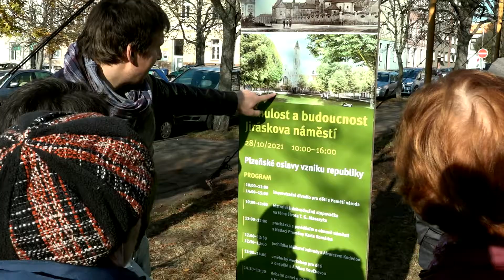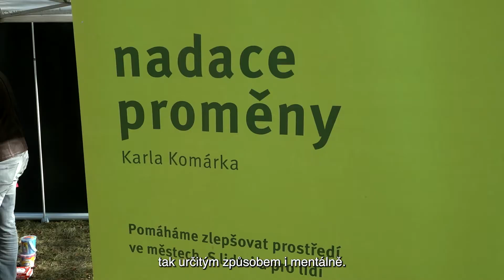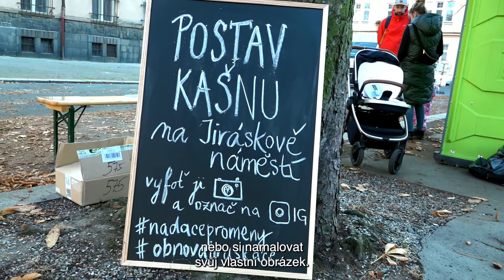Oslavy vzniku republiky na Jiráskově náměstí v Plzni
Nadace Proměny Karla Komárka uspořádala ve spolupráci s městem Plzeň a organizací Post Bellum sérií tematických akcí, které se týkaly minulosti a budoucnosti městského obvodu Slovany. Zde je video, které o akcích vypovídá.